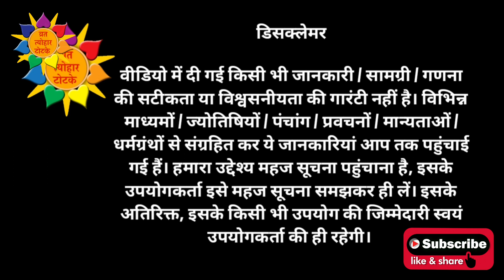Vijaya Ekadashi 2023:विजया एकादशी 2023, Ekadashi Kab Hai, Ekadashi Puja Vidhi,February Ekadashi 2023